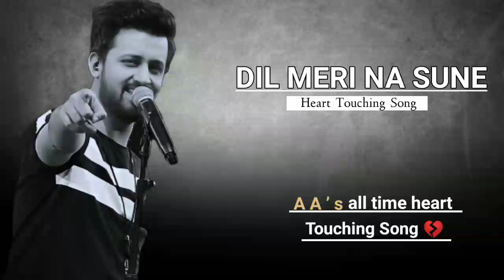Dil Meri Na Sune Dil Ki Main Na Sunu Full Song | Atif Aslam | Arman Mix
• SONG CREDIT🍁🍁
• Movie: Genius
• Song Title: Dil Meri Na Sune
• Singer: Atif Aslam
• Lyrics: Manoj Muntashir
• Choreography: Adil Shaikh
• Music Produced: Aditya Dev
• Music Assistant: Gaurav Singh Himesh Reshammiya’s
• Team: Suhas Parab, Subhash Parab & Priyesh Vakil.
• Flute : Tejas Vinchurkar
• Sound Engineers : Salman Shaikh, Sakar  Apte & Anudutt Shamain at HR Musik Studio.

:::::::::::: ♪ LYRICS ♪ ::::::::::::

Maine Chaha Chahoon Na Tujhe

Laaya Kahan Mujh ko
Yeh Mohh Tera
Jaan Lega Meri
Yeh Ishq Mera..

Dil Toh Hai Dil Ka Kya
Gustakh Hai Yeh
Darta Nahi Paagal
Bebaak Hai Yeh
Hai Raqeeb Khud Ka Hi..
Ittefaq Hai Yeh